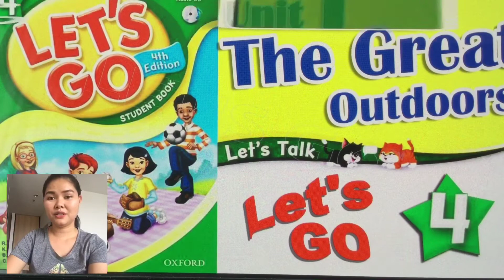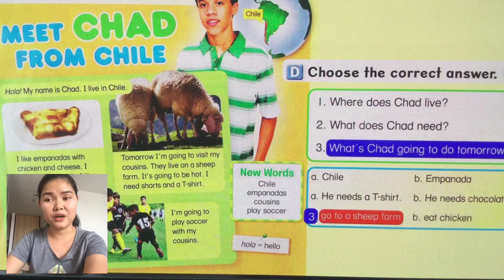Let’s go 4 unit 1 4th edition